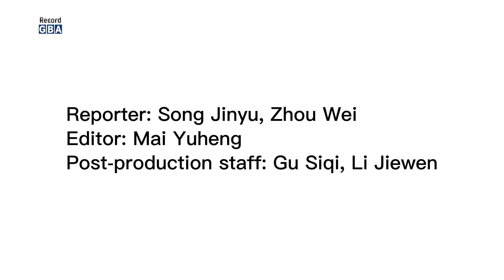Epicenter Update丨 Chinese rescue team arrived at Istanbul Airport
TurkeyEarthquake ChineseRescue Rescue efforts are still underway after Monday's devastating earthquakes in Türkiye and Syria.Following an hours-long Journey,a 11-Member Chinese rescue team arrived at Istanbul Airport.They are preparing head for the earthquake-hitted city Adana.
By Zhou Wei ,Song Jinyu